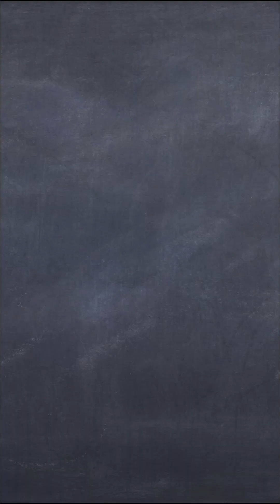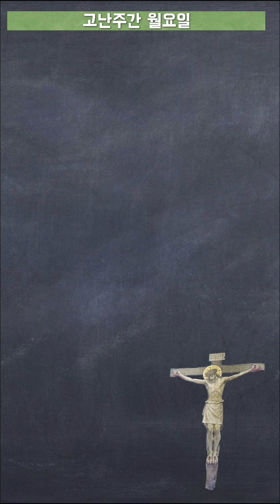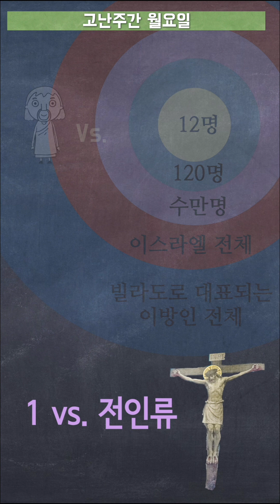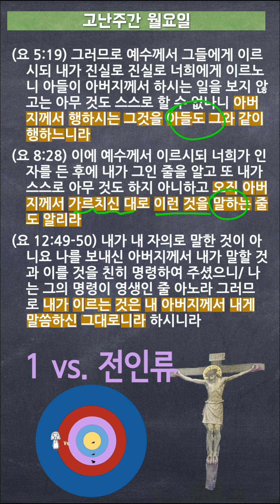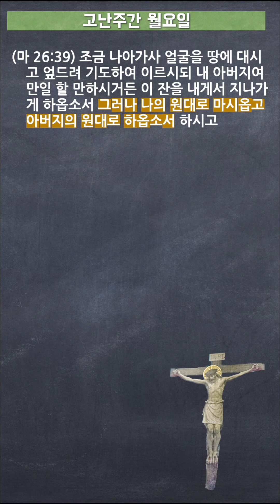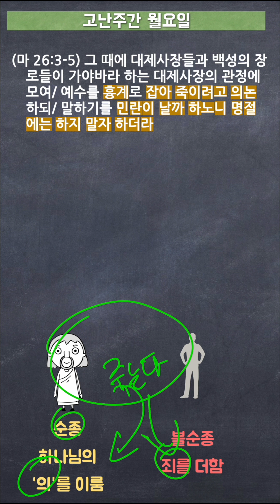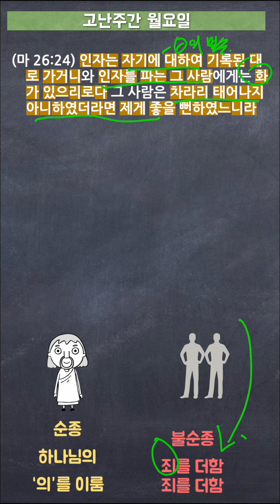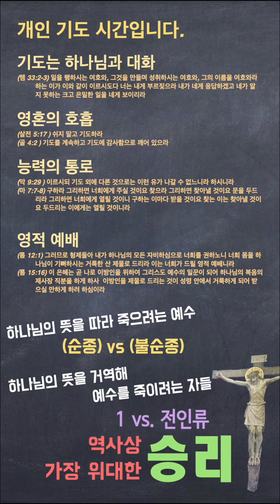[2023 고난주간] [월요일] 순종 vs 불순종 예수! 가장 위대한 승리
하나님의 뜻을 따라 죽으려는 예수(순종) vs 하나님의 뜻을 거역해 예수를 죽이려는 자들(불순종)

01. 오프닝 - 0:00
02. 1:전인류 예수 가장 위대한 승리 - 00:26
03. 순종 vs 불순종  - 12:04
04. 개인 기도시간(기도는) - 23:09